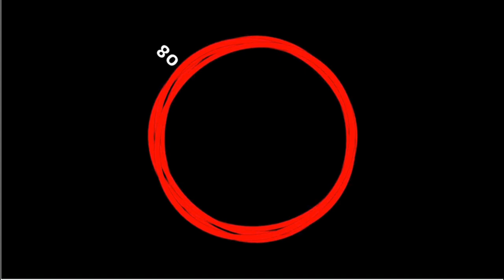Mark's appearance on the Michelle Moore Show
Discussion on Mark's book: HOW I BEAT SATAN...and the IRS.  You can find Michelle Moore on Rumble.  She has some great guests and conversations!

Ask our chat bot any questions about this video or others and get immediate answers.